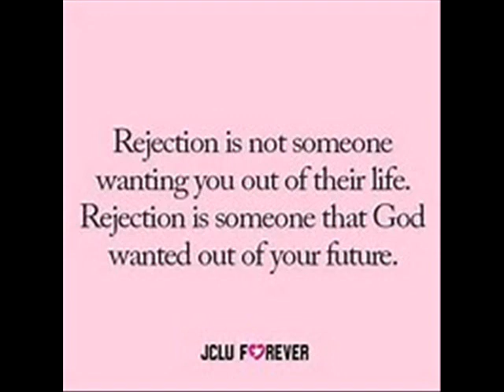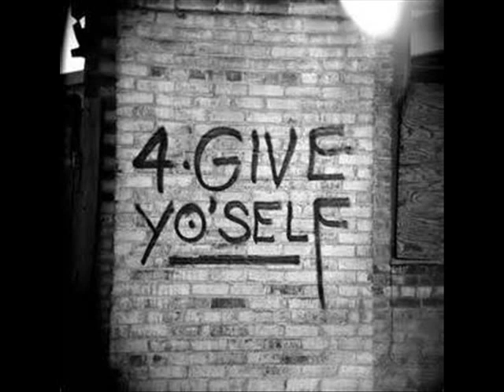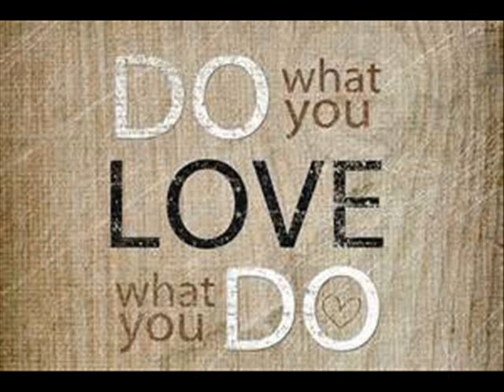Diva Thoughts - Free music Jairus Daigle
Free
I AM FREE IN THE ONE MIND OF SPIRIT.

A belief that I am incapable, broken, or lacking in some essential characteristic may appear to limit my freedom as surely as chains or bars of iron. Reflecting on times I felt confined, I discover the freedom found in transcending the limits of human beliefs when I turn to Spirit within.

In quiet moments of prayer, I still the chatter in my mind that says I can’t. Divine mind is incapable of seeing limits or barriers, and I open my mind to the freedom of knowing unlimited possibilities exist for me and for our world. I discover new ideas revealed that allow me to overcome perceived obstacles.

Denying the power of fears and judgments of the human experience, I am free in the one mind of Spirit.